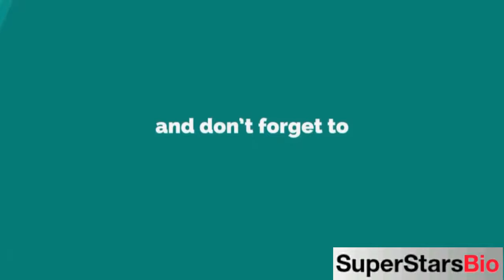David Schneider British Actor Biography & Lifestyle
Quick Facts
KNOWN FOR
Uncle Max 2006 – 2008

FULL NAME:
David Schneider

PROFESSION:
Actor

NATIONALITY:
British

AGE:
58 years old (in 2021)

ZODIAC SIGN:
Gemini